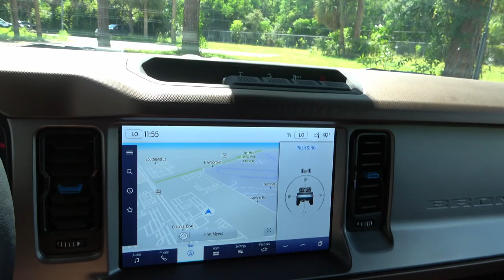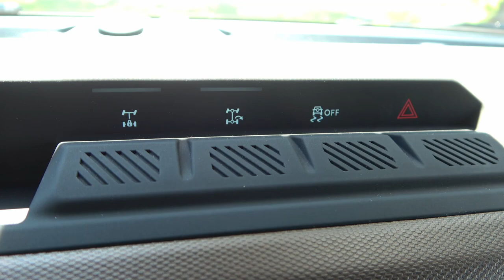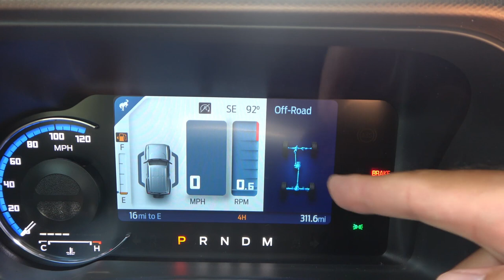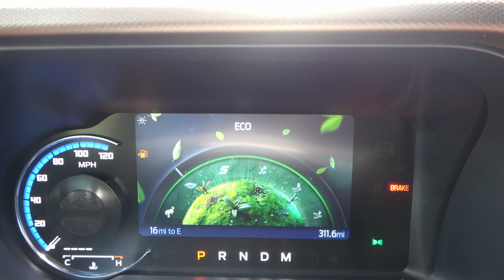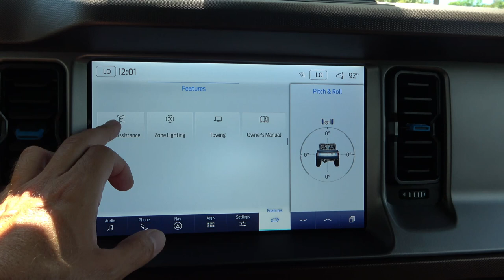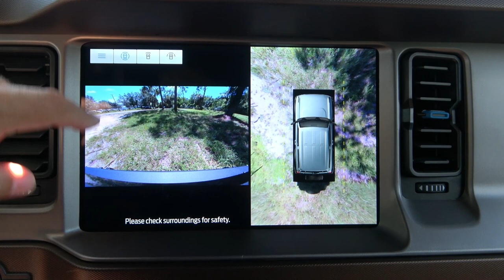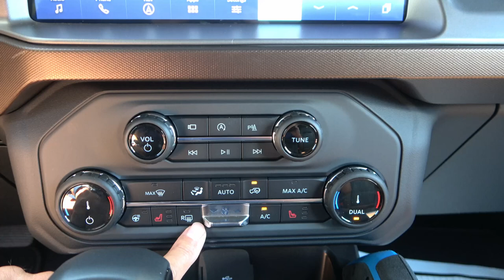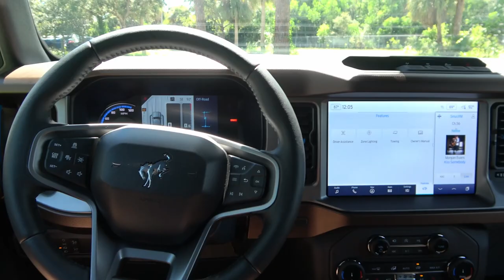2022 Ford Bronco Outer Banks is the “luxurious” off roader. Review and drive.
2022 Ford Bronco Outer Banks is the “luxurious” off roader. Review and drive.

In today’s video I am checking out this 2022 Ford Bronco Outer Banks trim. Huge thanks to Mcgrath Volvo cars of Ft. Myers for allowing me to film their vehicle. You can check out their new and pre-owned inventory at

The vehicle tested was highly optioned and had the following;

EQUIPMENT GROUP 314A                                                                         3,590.00
OUTER BANKS SERIES
HIGH PACKAGE
 12" LCD CTR STACK TOUCHSCREEN
 360-DEGREE CAMERA
LUX PACKAGE
ADAPTIVE CRUISE CONTROL
AM/FM,10 SPKRS,SDARS
OPTIONAL EQUIPMENT/OTHER .
18" MCHNED BLK-PNTD ALUM WHLS
2.7L ECOBOOST V6 ENGINE                                                                            1,895.00 .P255/70R18 A/T TIRES (32")
4.27/REAR AXLE-LOCKING DIFF
CNCTD BLT-IN NAV(3-YR INC)
 FRONT BUMPER, HD MODULAR                                                                      825.00
FRONT STEEL BASH PLATE
HARD TOP,GRAY
.FRT ROW TOP PANEL STORAGE BAG
SOUND DEADENING HEADLINER
FRONT AXLE-OPEN DIFFRNTL
FLR LINERS
ALL WTHR+CRPT MATS                                                                                      160.00 TOWING CAPABILITY                                                                                           595.00 KEYLESS ENTRY KEYPAD                                                                                  110.00 AUXILIARY SWITCHES                                                                                         195.00 LTHR-TRM/VINYL ROAST/BLK STS                                                                 2,195.00

Total MSRP including freight                                                                             53,605.00

  For those of you who asked. Equipment that I am using:

Main Camera: Sony FDR-AX53
Back up Camera Canon Eos
Lens Sigma 16mm
Action Cameras Go pro Hero 7
Wireless mics Rode Wireless Go II
Tripod Dolica 620B100
Tripod Video Head Neewer
Drone DJI Mavic Air 2
In car camera mounts Delkin
Charger City